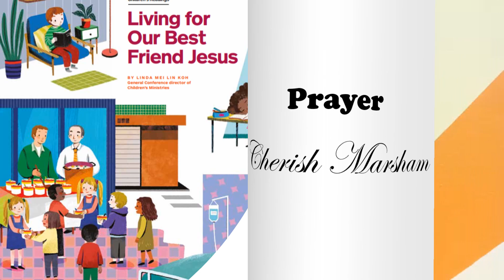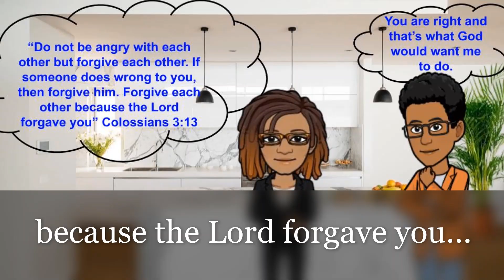St. Maarten Seventh-day Adventist School-Week of Prayer 2021-Monday Afternoon.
CCLI #1693721